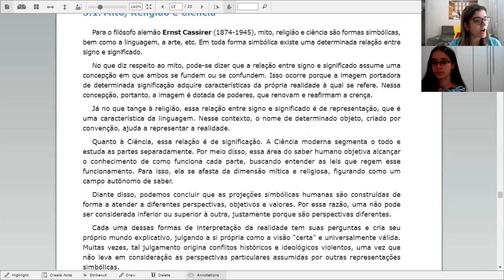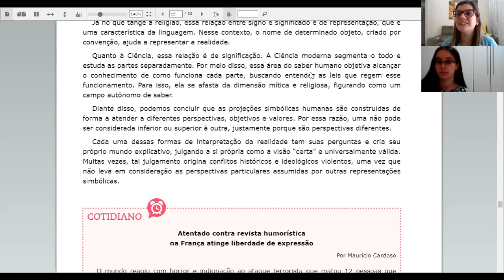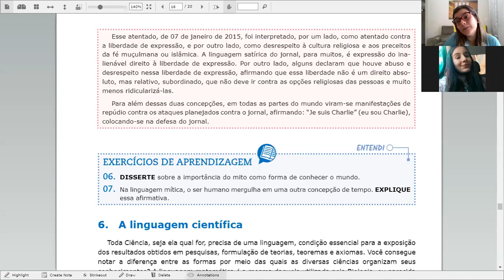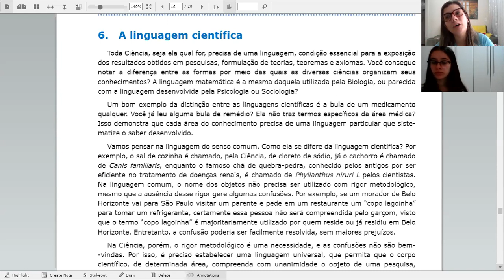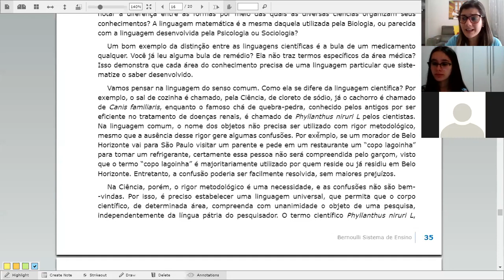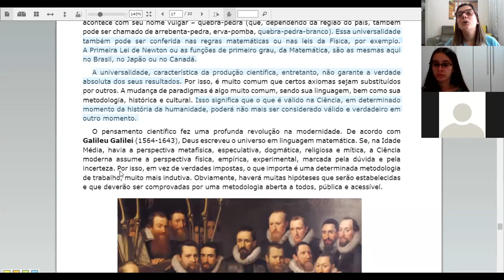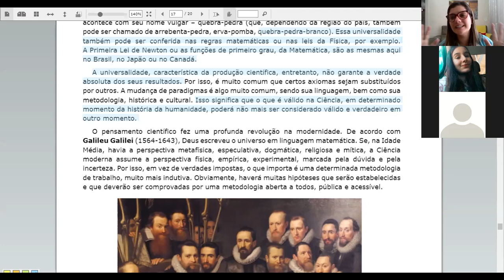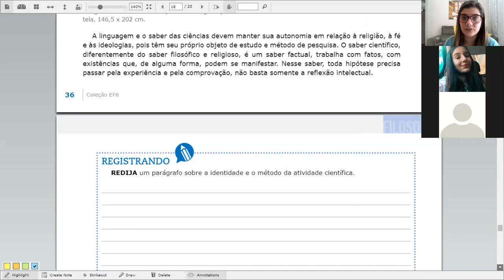8° ano - Filosofia - Dayanny - Aula 29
Filosofia - Dayanny - Mito, religião e Ciência
A linguagem científica.